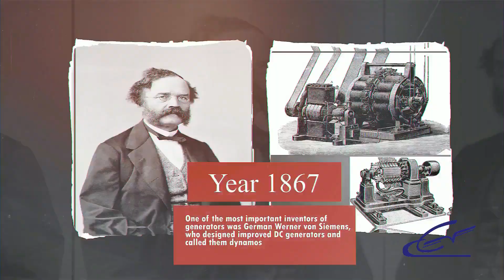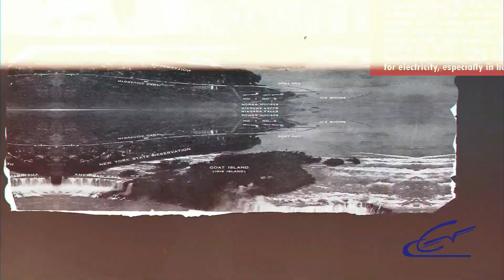History of Generator